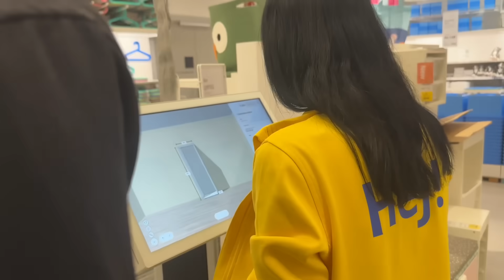Hamari taraf se Ayzal ke liye phelia gift kya hai 😌💃🥳/ order de diye 🥺/ sab hogye shock🥳